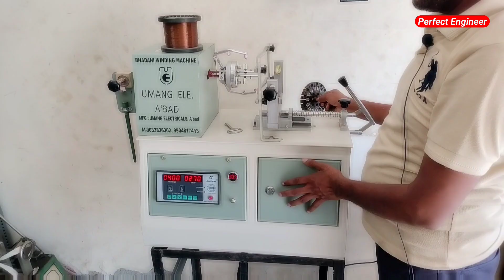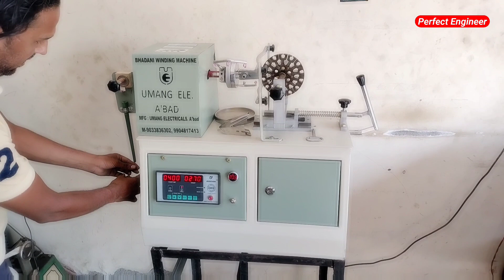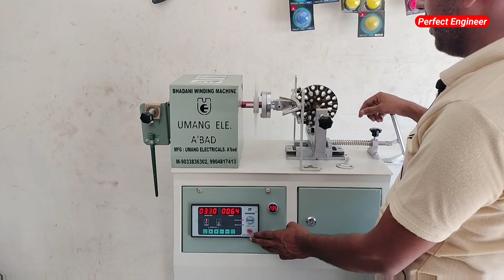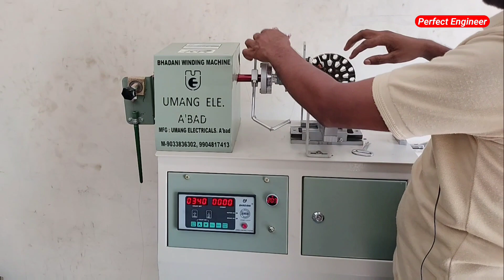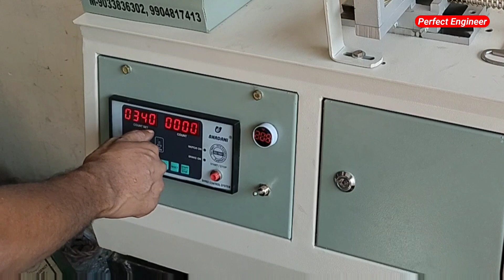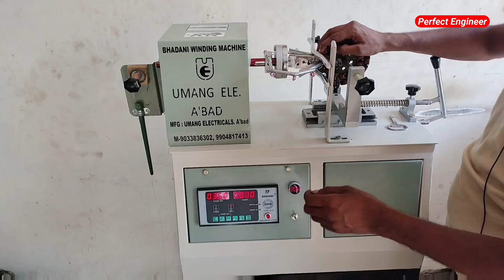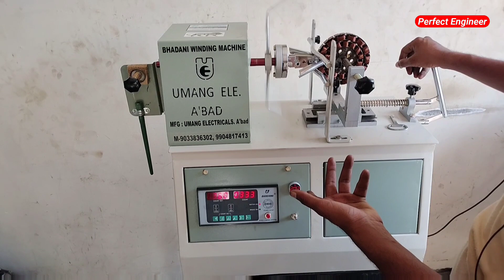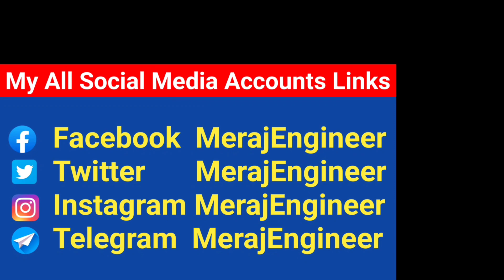Aluminium fan winding data | Fan winding machine | Perfect Engineer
Friend's is video mein main 14 + 14 coil ke 14 mm ke ceiling fan stator ko aluminium ke taar se bana kar dikhaya hai yani ki ceiling fan ko aluminium data se kaise banate hain.